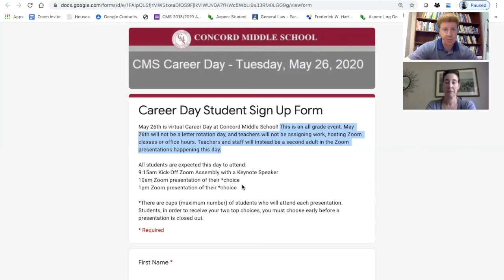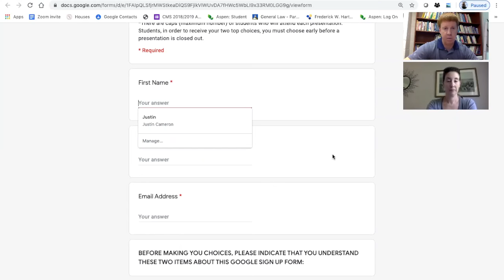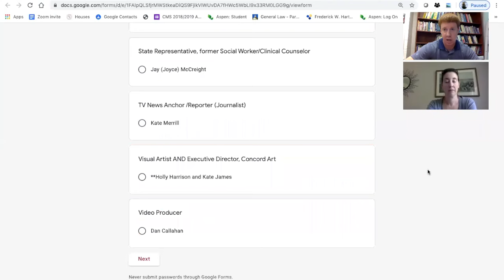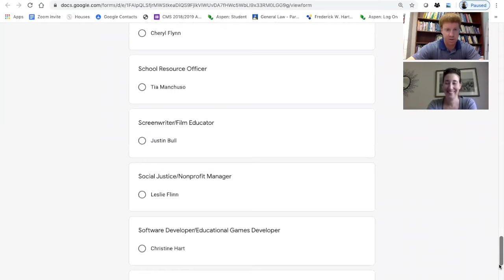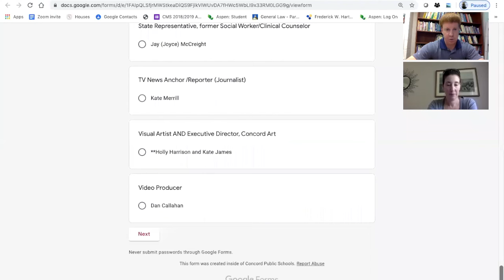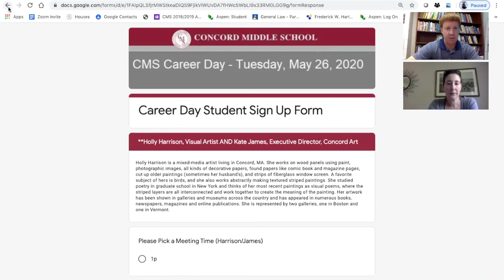12pm 5 21 20 Career Day Student Presentation